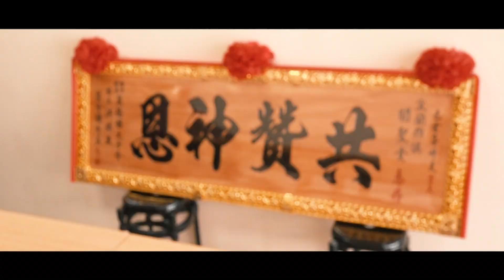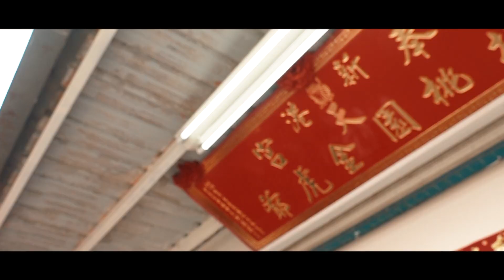【蘭陽關聖堂.陳家中壇元帥.桃園蔡家關聖帝君】聯合南巡謁祖進香大典 精華片頭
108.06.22/23【蘭陽關聖堂.陳家中壇元帥.桃園蔡家關聖帝君】聯合南巡謁祖進香大典 精華片頭